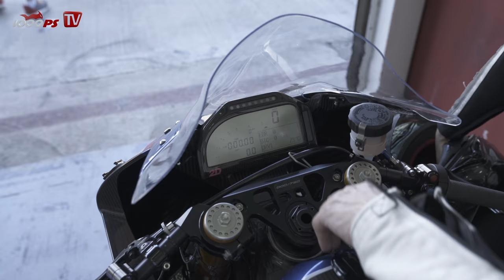BMW HP4 Race vs. BMW S 1000 RR aus IDM, CEV und Endurance WM Vergleich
BMW Motorrad lud nach Valencia ein, um die atemberaubende HP4 Race im direkten Vergleich mit der Standard S 1000 RR auf der Rennstrecke auszuprobieren. Außerdem durften die Teilnehmer den Unterschied des 80.000 Euro Rennmotorrades zu diversen aktuellen Wettkampf-BMW Superbikes erfahren. Zur Auswahl standen die S 1000 RR vom IDM-Champion Markus Reiterberger #21 sowie die des Wilbers BMW Racing Teams #91, die BMW des spanischen Meisters Carmelo Morales #31 und die Langstrecken-RR der FIM Endurance World Championship #48. Juliane war für uns vor Ort und wollte selbst erfahren, wie deutlich die Unterschiede spürbar sind. Für sie ging es mit der Serien-S 1000 RR, der HP4 Race und den Superbikes von Reiterberger und Morales auf die GP-Strecke. Im Gespräch mit Rennfahrern, die das High-End Modell an diesem Tag ebenfalls das erste Mal probierten und mit BMW Experten konnte sie spannende Insider-Infos aufschnappen.